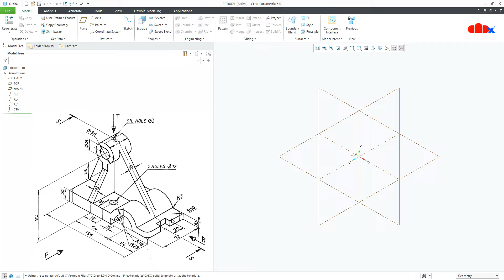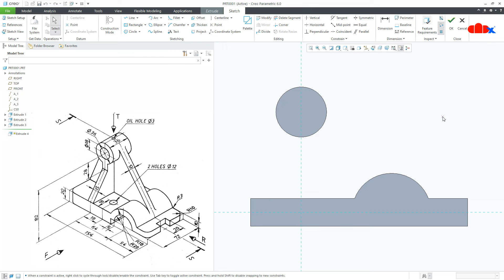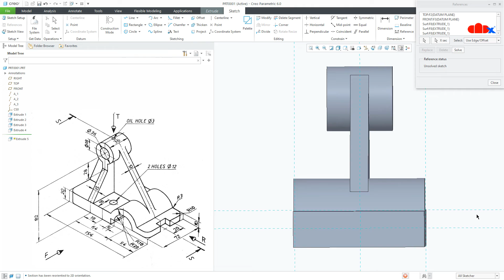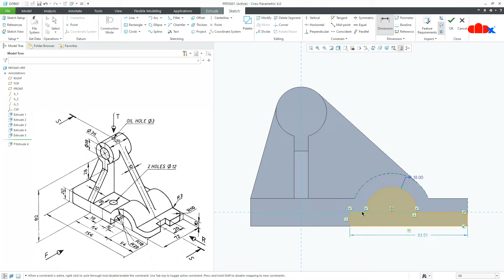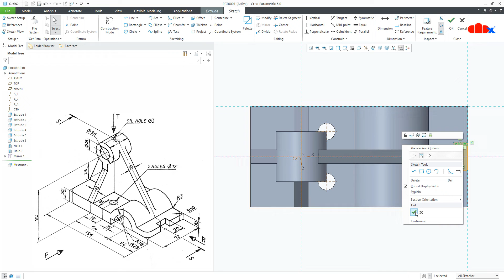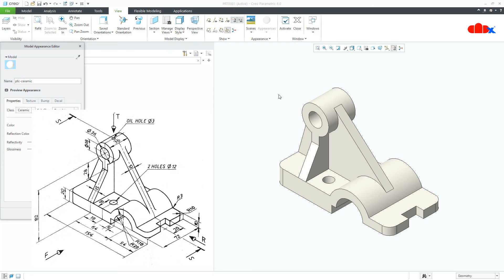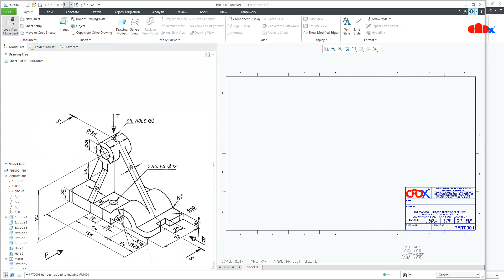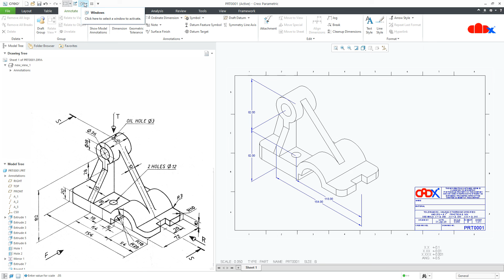Creo part modeling tutorial | Machine part-06 in Creo Parametric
Let's design this machine part in Creo Parametric